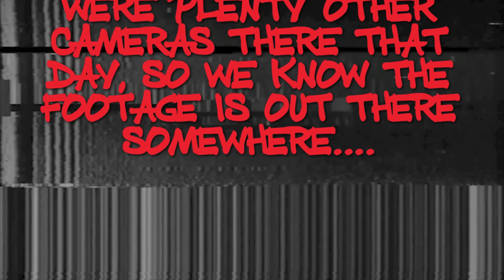Breakinburgh's — Scottish Breaking Event #1 // RECAP (20 June 2021) —The StyleTrial footage— SBE1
StyleTrial presents. our raw footage from:

Breakinburgh's -- SCOTTISH BREAKIN' EVENT #1 (20 June 2021)

Filmed in Edinburgh...

Shout out to all the dancers involved that day (if any of you want copies of your footage - hit us up - and we will send it on to you)

00:00 Part 1 - RAW BREAKING CYPHER SESSIONS
11:05 Part 2 - IT'S BATTLE TIME (1-on1)
32:44 Part 3 - WAAKING SHOWCASE
35:53 Part 4 - POPPING & LOCKING CYPHER
38:31 Part 5 - BREAKING RECAP - WINNERS ROUNDS

We also popped down to yesterday's Breakinburgh event (11 Sep 2021) - footage of that coming soon.